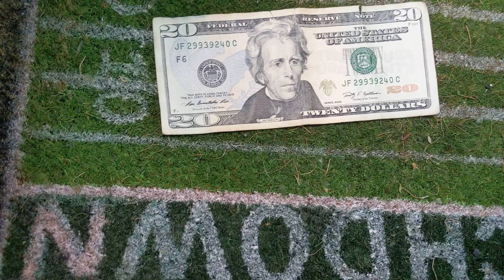April 5, 2022